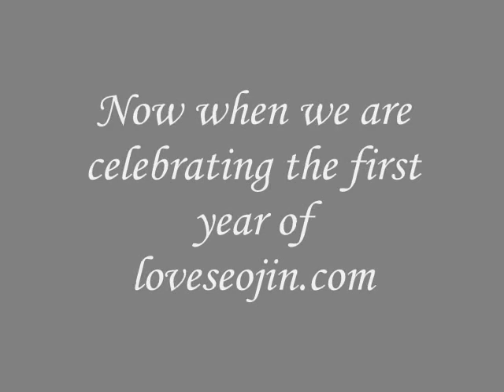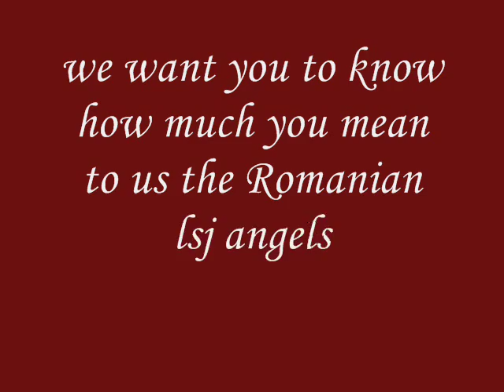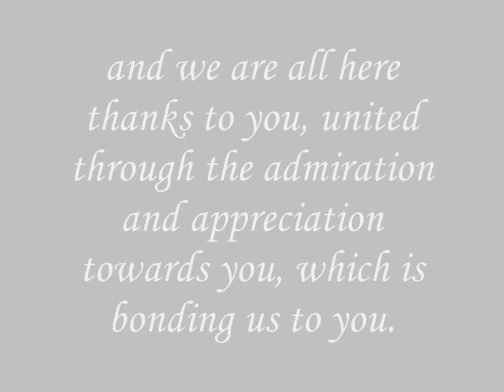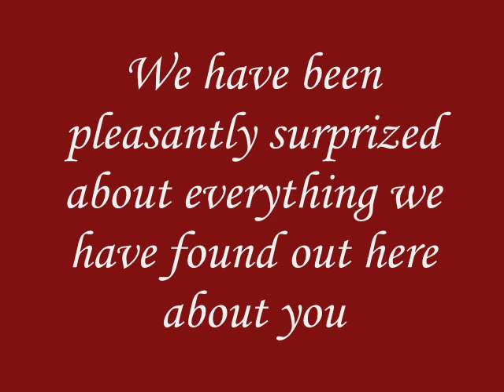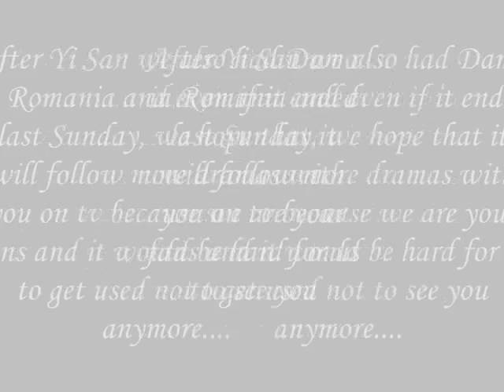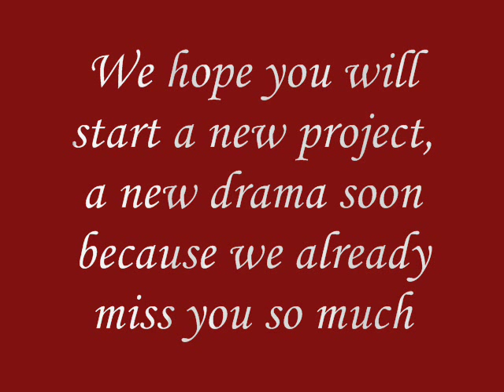LSJAngelsAnniversary.wmv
We wish a HAPPY ANNIVERSARY to all the Angels -the biggest english international fan site for ♥ LEE SEO JIN ♥ Thank you for existing!